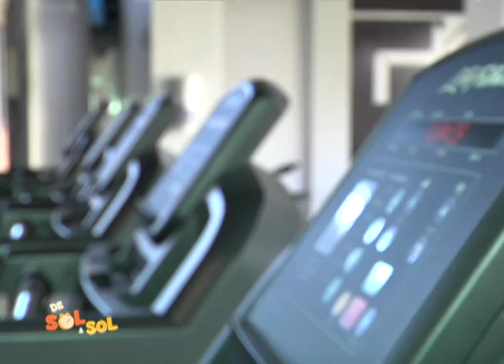Este Martes en su Revista de Sol a Sol